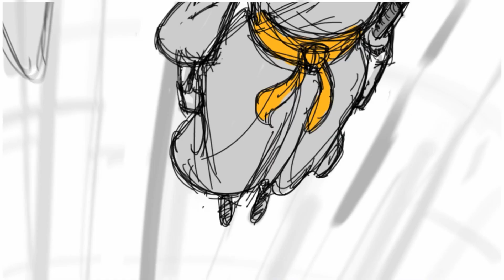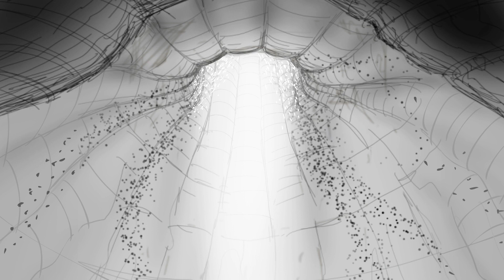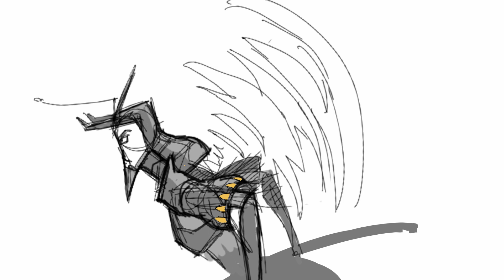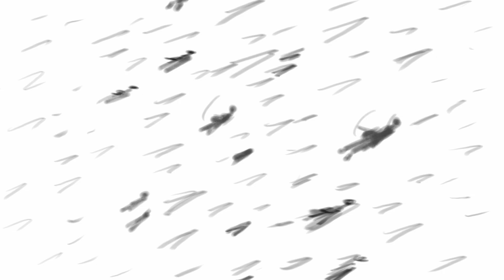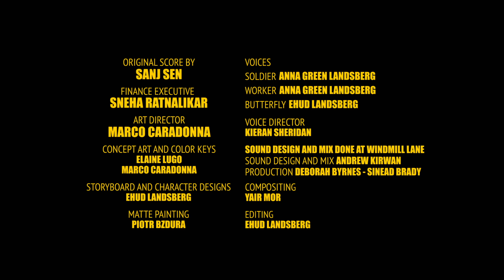The Sunflower Soldier - Animated Short Film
This film is my passion project and is a work in progress.

If you’d like to give a one time donation, you can send it through PayPal to: